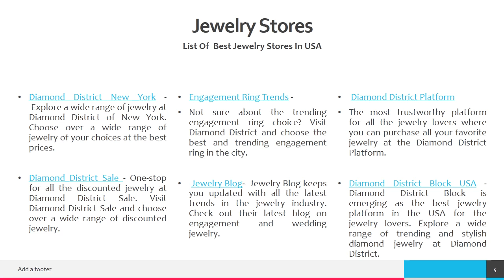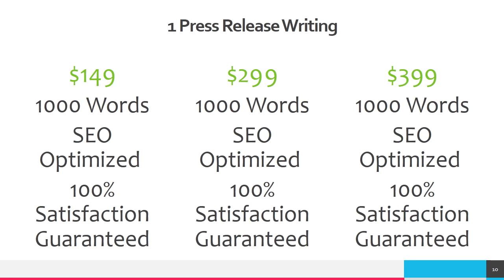Video Press Release Power-+91-9212306116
Press Release Indianapolis is a trusted name in Public Relations  Services, Press Release Distribution policy provided by us is highly-efficient and targets via our complete global Media Contact Database, online syndication and regional, national or international distribution.

Skype Name - Aleen Taylor
Skype Id- live:cid.c3a23935c5ecb5e0